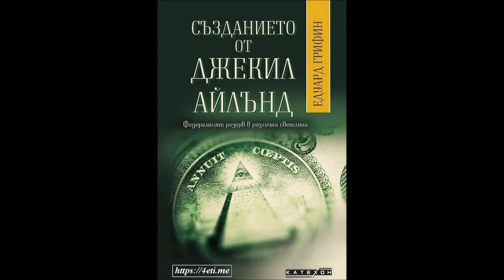Едуард Грифин - Създанието от Джекил Айлънд - част 1/10 (Аудио книга) Финанси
Какво мислите е Създанието от Джекил Айлънд? Фантастично същество като чудовището от Лох Нес? Развихрете въображението си, защото истината е далеч по-страшна. Всъщност става дума за Федералния резерв на САЩ, заченат на остров Джекил Айлънд с цел да установи контрол върху световната банкова система. Представете си древногръцката Хидра – чудовището с безброй глави. Ако отсечеш една, повяват се две нови. Именно в това се е превърнал Федералният резерв днес, разпрострял пипалата си над целия банков сектор и контролиращ паричните потоци. Заповядайте на завладяващо пътешествие в тайния свят на международния банков картел.

Откъде идват парите? Къде отиват? Кой ги прави? Тайните на магьосниците на парите са вече разбулени. Пред вас е един внимателен преглед на техните огледала и машини за мъгла, на ръчките, предавките и колелата, които създават великата илюзия, наречена пари.

Темата ви е скучна? Само почакайте! След 5 минути вече ще сте се хванали на въдицата. Чете се като детективска история – каквато е в действителност. Но всичко в нея е вярно. Тази книга е за най-безочливата измама в историята. Тук има всичко: причината за войните, циклите на подем и криза, инфлацията, депресията, просперитета. Възгледът ви за света определено ще се промени. Това може да е най-важната книга по световните проблеми, която някога ще прочетете.

Това е криминален роман за финансовото убийство на средната класа.

Робърт Кийосаки, автор на „Богат татко, беден татко“

Едуард Грифин е писател, продуцент на документални филми и основател на „Freedom Force International“. Посочен в „Кой е кой?“ в Америка, той е добре известен заради таланта си да изследва трудни теми и да ги представя в ясни термини, които всички могат да разберат.